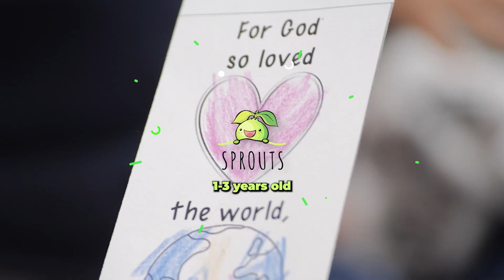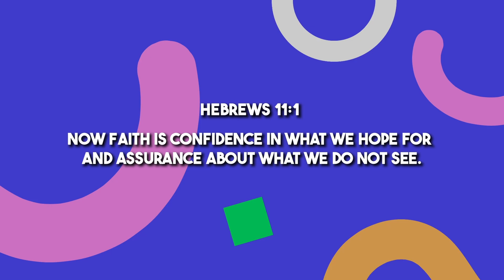[WE ARE ABOUT FAITH] SPROUTS & ROCKETS - WEEK 3